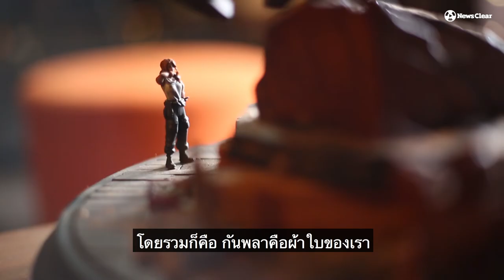วิน แชมป์กันดั้ม Final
"คนที่เป็นมืออาชีพของอะไรสักอย่าง เขาแค่เป็นคนที่ล้มเหลวมากกว่าที่คนอื่นลองทำ"

ความรู้สึกการต่อกันดั้มตัวแรก ซึ่งแม่เรียกว่า "ตุ๊กตา"

จากความบ้าคลั่งสู่การเป็นคนไทยผู้คว้าแชมป์โลกกันพลา 2015 ของ "วิน" วิชยุตม์ เอี่ยมอ่อง